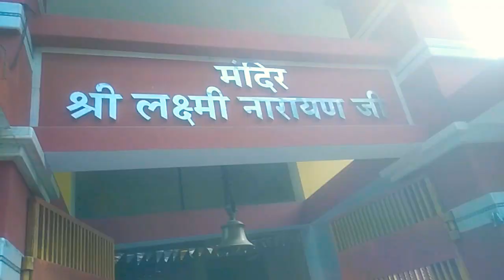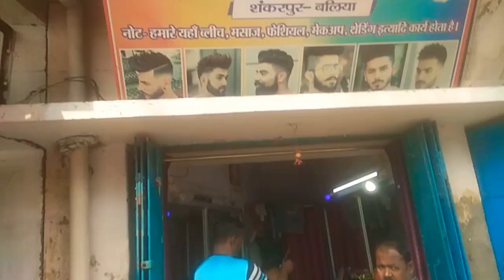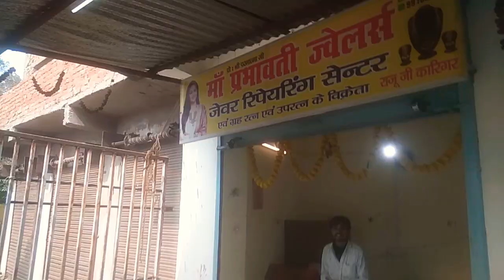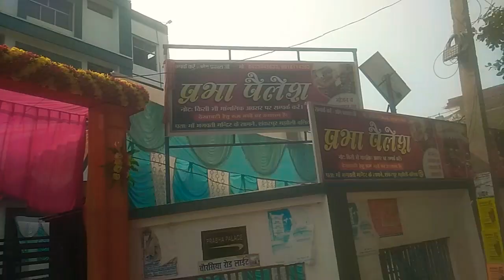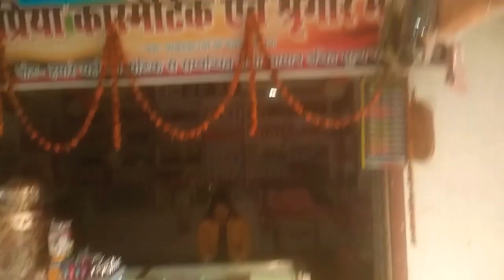शंकरपुर (बलिया)मां भगवती जी का मंदिर मार्केट#का पूरा डिटेल Live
शंकरपुर (बलिया)मां भगवती जी का मंदिर मार्केट#का पूरा डिटेल Live चैनल का इस चैनल का मकसद है कि u.p. का 75 जिले का मार्केट का पूरा डिटेल इस चैनल पर हो ताकि लोग देख सके इस चैनल पर पूरा यूपी का मार्केट घर बैठे पूरा डिटेल मार्केट का होता है कहां पर क्या मिलता है कहीं जाने से पहले वीडियो को जरूर देखें से आपका हेल्प होगा समय बचेगा कहां पर क्या मिलता है इस चैनल पर बैठे-बैठे पूरे का मार्केट घूम सकते हैं 75 जिले का डिटेल डिटेल मार्केट होगा घर बैठे देख सकते हैं चैनल को सब्सक्राइब करके रखेंगे 75 जिले का मार्केट देख सकते हैं धन्यवाद।